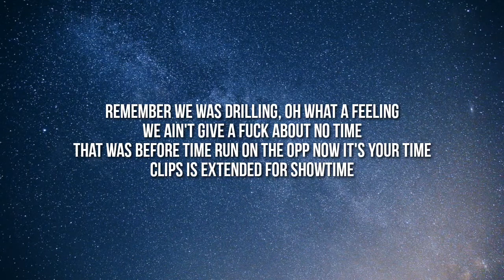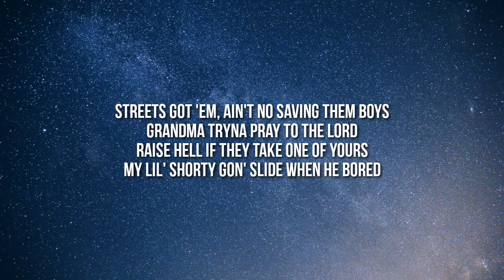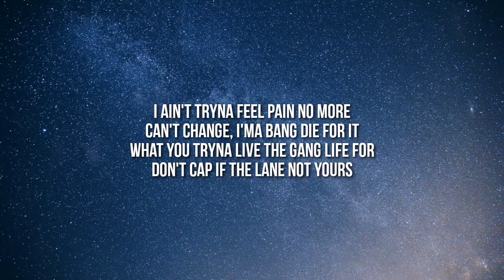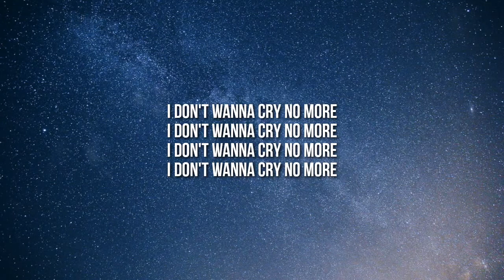G Herbo - Cry No More (Lyrics) ft Polo G & Lil Tjay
Songs are medicines for life,  join us and let's come to life again
lyrics

Lyrics:

[Intro: Lil Tjay & Polo G]
Grrt, boom, boom
Lil Tjay
Oh, oh
Uh

[Chorus: Polo G & Lil Tjay]
Streets got 'em, ain't no saving them boys
Grandma tryna pray to the Lord
Raise hell if they take one of yours
My lil' shorty gon' slide when he bored
Lil' nigga off the porch tryna score
Took a loss and that hurt to the core
Don't matter how much drugs I did, how much weed I hit, how much lean I pour
I don't wanna cry no more (No, no, no)
Uh, I don't wanna cry no more (No, no, no, no)
Uh, I don't wanna cry no more (No, no, no)

Stood over bro on the floor dying
Thinking homicide, wasn't no crying
Hop out, glizzies, forties, and four-fives
Looking for the killers, ain't no time
'Member we was drilling, oh, what a feeling
We ain't give a fuck about no time
That was before time, run on the opp, now it's your time
Clips is еxtended for showtime
Wokе up, hit bro line
Back out in traffic before nine
We load it up, went on both sides
It's different phases, I did it perfect, amazing
Been on them bitches with no minds
I saw 'em bail out, headshot four times
Baby mama fell on the floor crying
Went on a hit, had to look before firing
'Cause my auntie, she shot with they dope line
Lost too many niggas, when they died, I ain't even cry
I ain't even feel it, I can't even lie
Staying in my city, I might end up a homicide
Two gun cases 'cause I'm traumatized
Plus the police wanna kill a nigga, I wonder why
Bulletproof lack when I'm coming by
Ain't no saving them boys, I'ma still be the one to try
Hopefully, ain't gotta kill one of mine

Uh, uh, I don't wanna cry no more (No, no, no)
Uh, I don't wanna cry no more (No, no)

If he talking out his mouth, break his jaw
Mind fucked, for the fallen, I'ma pour
Pain runnin' through my body, can't ignore
Cold world got my heart so sore
I ain't tryna feel pain no more
Can't change, I'ma bang that four
What you tryna live the gang life for?
Don't cap if the lane not yours
I was a young nigga, misled every day, used to stay in the streets, huh
Hustling, I couldn't miss bread, run that bag every day of the week, huh
Nigga try me and get hit dead, all of my young niggas playing for keeps, huh
So you better off focusing instead, better not go that way, it get deep, huh
I'm smoking dummy, it's busting, this shit to the point that a nigga can't feel nothing
New opposition, I'm rushing, I told all my shooters like hawk and go kill something
I lost a couple of soldiers, I keep going over so now I don't feel nothing
Crying, I'm letting that steel drum
We gon' spin through the opps and they still run

Uh, uh, I don't wanna cry no more (No, no)